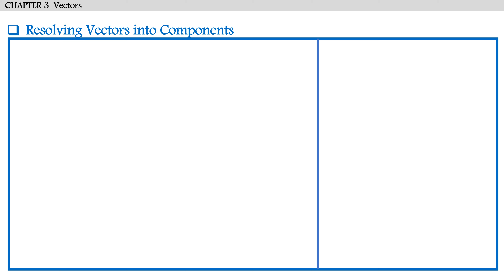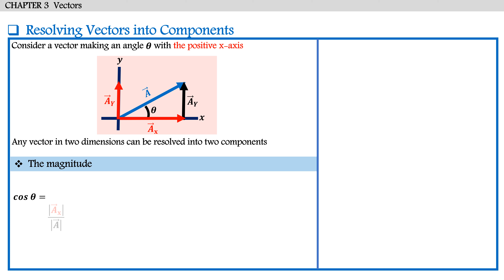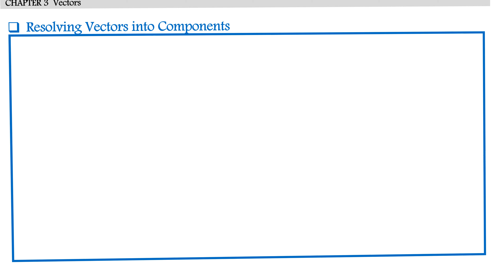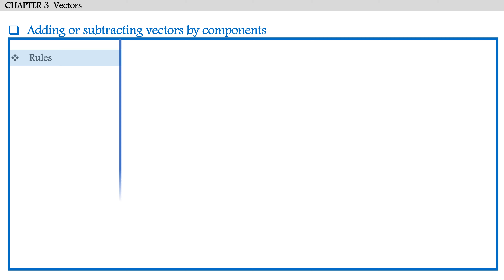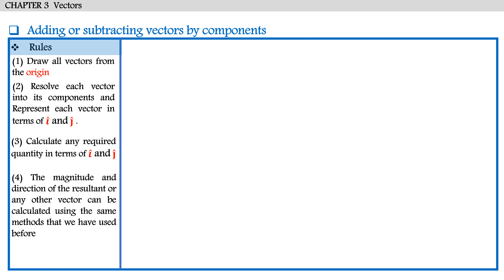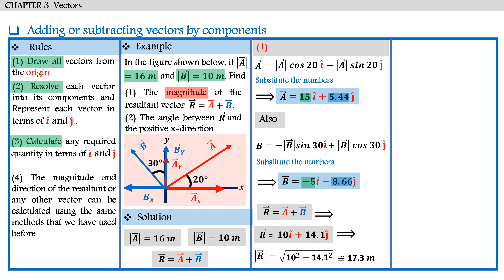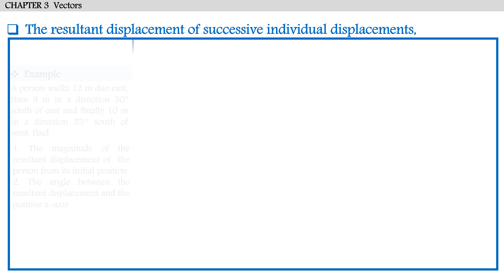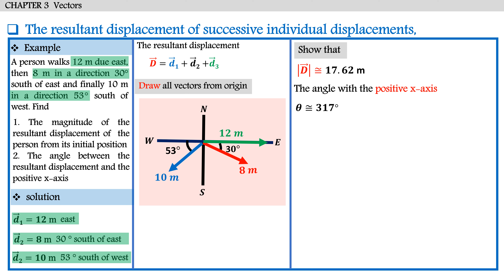physics 101 Vectors -6- فيزياء 101